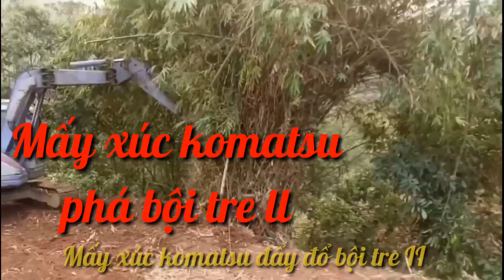Mấy xúc komatsu cắt đẩy bội tre siêu khỏe "ll (The komatsu shovels cut the bamboo super-strong)